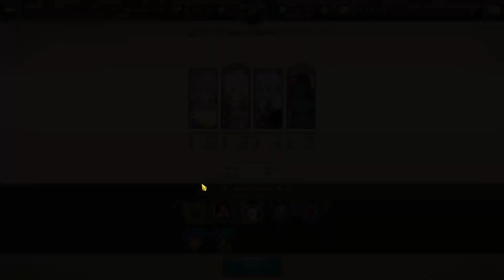Complete Labyrinth Run & Farming Team Guide // All Floors & Bosses Easily [F2P 7DS GRANDCROSS]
End Screen:
Paifu

TimeStamps:
00:00 Floor 1
02:58 Liz Hawk Boss Fight
04:11 Floor 2
08:13 Merlin Boss Fight
09:18 Floor 3
13:55 Gowther Boss Fight
18:10 Farming Team & Passives + 1 Boss FIGHT
19:46 End Game Boss Farming to Clear Shop

If you enjoyed or like F2P content please consider dropping a Sub it would mean alot to me. I am Totally 100% F2P and have Never Bought Anything inGame.